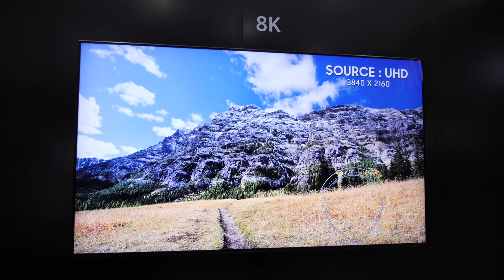看片神器！三星8K电视体验：3300万像素85英寸 看着真是爽 | 凰家现场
德国柏林–三星在IFA 2018媒体发布会上发布了采用8K人工智能增强技术的Q900R QLED 8K电视,宣布进入8K市场。